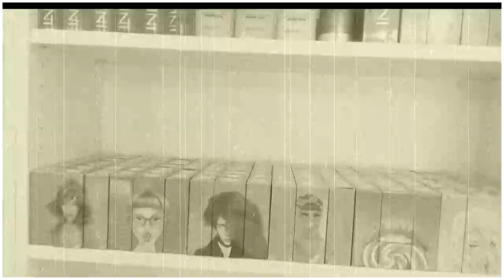DAILY VLOG: WARSZTATY INDIGO NAILS KATOWICE // LAURIN.BEAUTY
WEŹ UDZIAŁ W ROZDANIU !!! ;)

CZYTAJ OPIS :)

♫ MUZYKA ♫

♪ PODKŁAD MUZYCZNY - ALEX ARCOLEO - YOUR LOOK

BLUZKA - GREENPOINT
SPODNIE - RESERVED
BUTY - CCC
POMADKA - GOLDEN ROSE VELVET MATT NR 15

FIRMA W KTÓREJ ODBYWAŁY SIĘ WARSZTATY: INDIGO NAILS LAB
UL. 1 MAJA 94 KATOWICE WOJ. ŚLĄSKIE

Wszystkie wyrażone opinie są moimi własnymi.

... opis przeczytany? Czyli jesteś wyjątkiem w "jutubosferze":) zostaw sekretny komentarz " HYBRYDY OŁ JEEEE  :)"